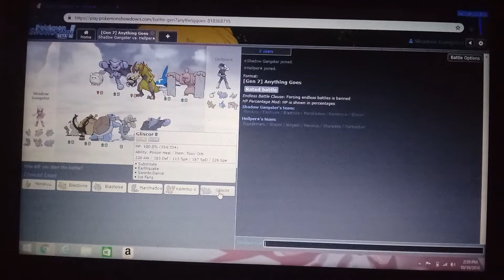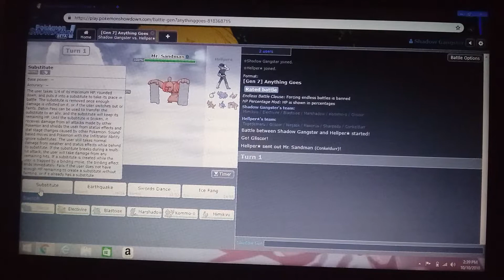Pokemon Showdown battle my new team!